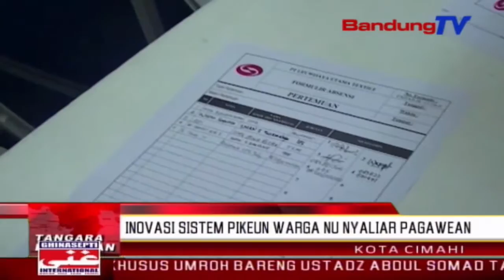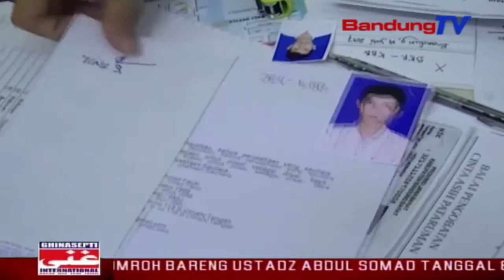Inovasi Sistem Pikeun Warga Nu Nyaliar Pagawean | TP | BANDUNGTV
TP | BANDUNGTV | DERI FIRMAN | Dina prakprakan nyiar pagawean, ilaharna warga nu nyaliar pagawean bakal kaluar asup pausahaan pikeun ngasongkeun lamaran, atawa ngadeugdeug ka job fair anu remen dikokolakeun ku pamarentah daerah.